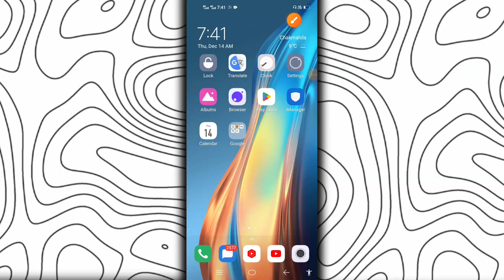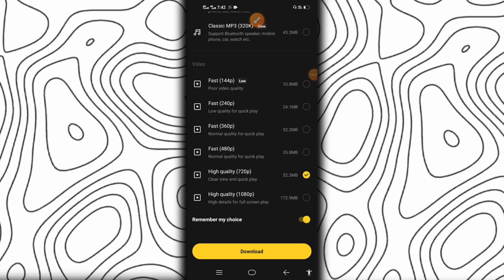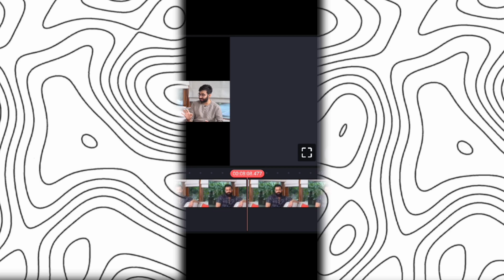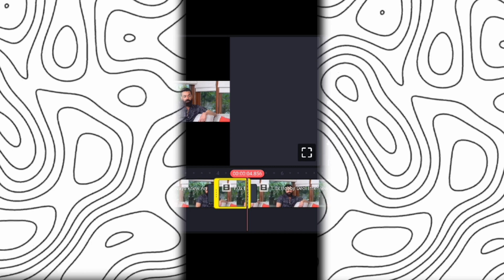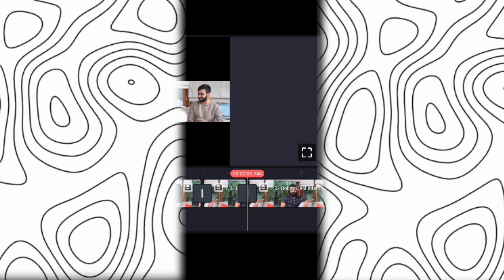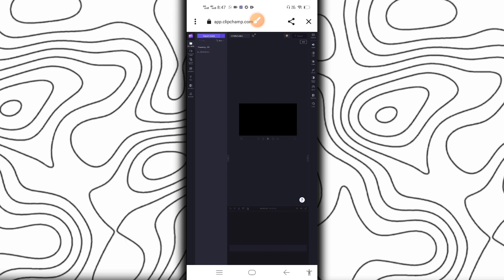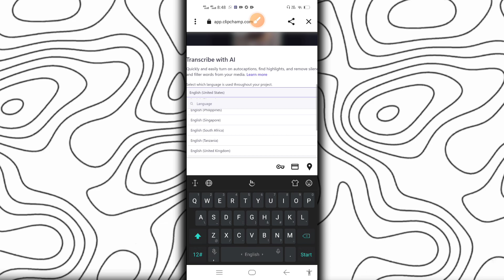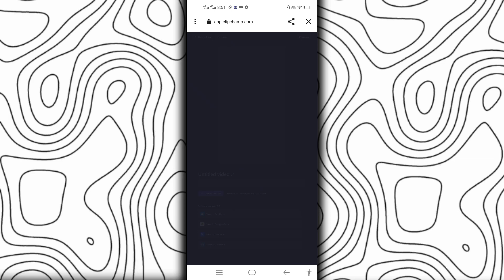How To Viral Short Videos In Days (50 Subs Everyday 😍)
The Ultimate Guide To Make Podcast Shorts Like A PRO 🔥 : Viral 📈 in 2024

video related keyboard viral:-

How to make Podcast Shorts like a pro
how to create shorts in youtube faceless channel ideas
dusro ki video youtube par kaise dale
podcast video ko shorts kaise banaye
podcast video ko short mein kaise onvert karen
how to convert podcast to shorts
podcast shorts channel monetization
grow with me shorts